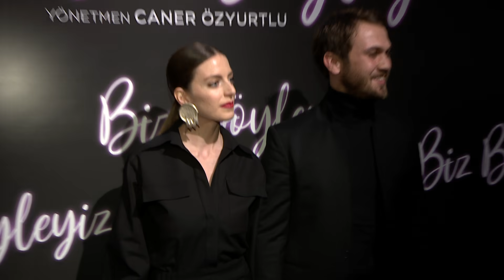Aras Bulut İynemli evleniyormu ?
Uzun süredir birlikte olan Bige Önal  ve Aras Bulut İynemli çifti romantik Paris tatilinin ardından ilk kez görüntülendi. Başarılı oyuncu Aras Bulut, muhabirlerin “2020’de evlilik var mı?” sorularına cevap verdi.

İynemli  “2020’ye Paris’te girdik. Evlilik bir karardır. Karar verince zaten sizin de haberiniz olur.” Dedi.